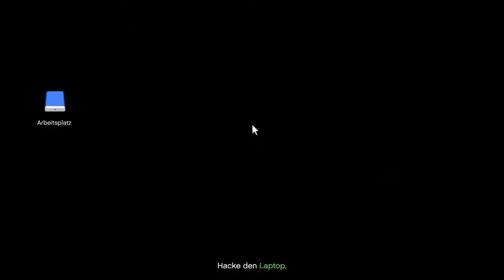Grand Theft Auto V_20210417122259